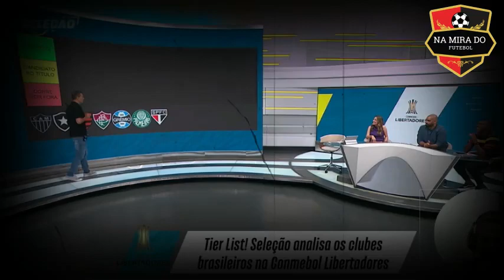Quem tem mais chances ao título da libertadores entre os brasileiros? debate analisa os melhores